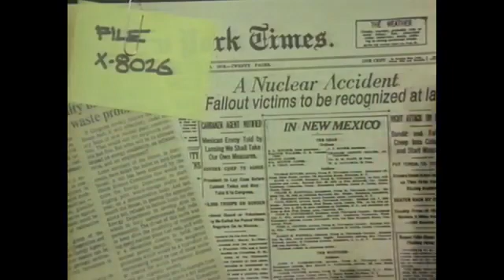Bon Jovi - Runaway (Video)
Bon Jovi - Album
Tracklist - 1984
1. "Runaway" Jon Bon Jovi George Karak
2. "Roulette" Jon Bon Jovi Richie Sambora
3. "She Don't Know Me" Mark Avsec
4. "Shot Through the Heart" Jon Bon Jovi Jack Ponti
5. "Love Lies" Jon Bon Jovi David Rashbaum
6. "Breakout" Jon Bon Jovi Rashbaum
7. "Burning for Love" Jon Bon Jovi Sambora
8. "Come Back" Jon Jovi Sambora
9. "Get Ready" Jon Bon Jovi Sambora

Jon Bon Jovi – Lead Vocals (all tracks), Guitar
Richie Sambora – Guitar/Backing Vocals (except “Runaway”)
Alec John Such – Bass/Backing Vocals (except “Runaway”)
Tico "The Hitman" Torres – Drums (except “Runaway”)
David Rashbaum – Keyboards/Backing Vocals (except “Runaway”)

Additional musicians
Hugh McDonald – Bass on "Runaway"
Roy Bittan – Keyboards on "Runaway"
Chuck Burgi – Additional Drums
Doug Katsaros – Additional Keyboards
Frankie LaRocka – Drums on "Runaway"
Aldo Nova – Additional Guitar/Keyboards
Tim Pierce – Guitar on "Runaway"
David Grahmme – Backing Vocals on "Runaway"
Mick Seeley – Backing Vocals on "Runaway"

I Claim No Rights To This Music.
I Do Not Personally Gain Anything From It.
Owners & Artists Etc.
If Any Artist Author/Composer/Publisher/Owner or Label is Offended I Apologize In Advance.
And I will Remove Whatever The Issue Is From My Channel. I'm Not Here To Break Any Laws Or Rules Or Step On Anyone's Toes.